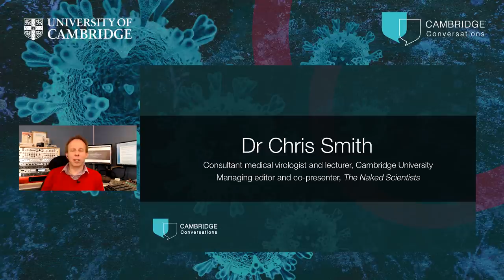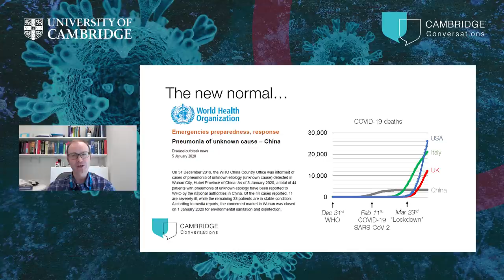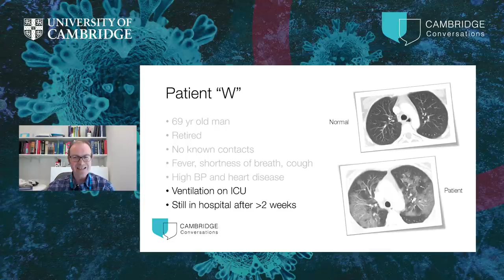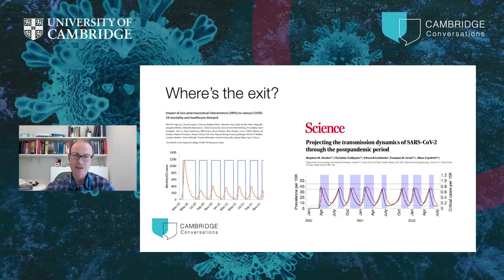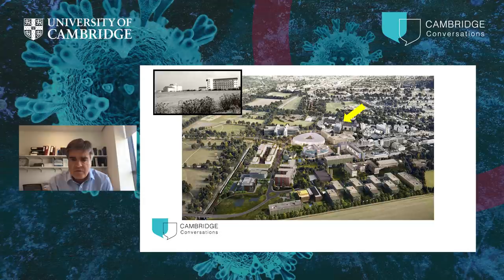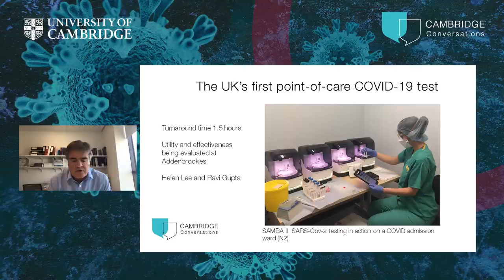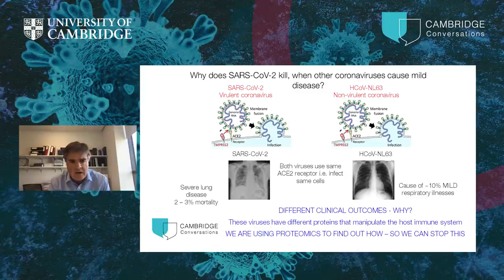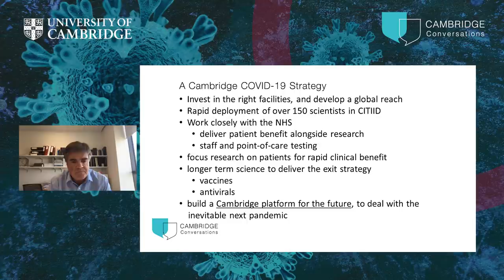Cambridge Conversations: Responding to the medical challenges of COVID-19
As the COVID-19 pandemic confronts the world, Cambridge experts are leading research into diagnosis and treatment of the virus itself, and examining the resulting challenges to our society — our economy, politics and educational system among many others.

This Cambridge Conversations webinar, which took place on Friday 17 April 2020, featured Professor Ken Smith and Dr Nick Matheson, with facilitator Dr Chris Smith of the Naked Scientists. Together, they discuss the latest scientific information as an antidote to the speculation and misinformation rampant on social media.

The Cambridge Conversations webinars, available to attend by all Cambridge Alumni, provide an opportunity to listen, connect and engage with current Cambridge thinking, wherever you are.

QUESTIONS:

20:31: How can we start to better understand how immunity is evolving in populations?

20:35: What is the prospect of the virus mutating?

22:29: How is virus and treatment information shared in the medical community across countries? Is intellectual property protection a barrier or incentive to rapid development of treatment of COVID-19?

24:05: Do asymptomatic carriers shed live virus indefinitely or does their immune system kill it off quickly?

25:39: What's the current understanding on immunity following infection? Are there verified cases of re-infection, as have been reported in the media?

26:55: Should we be looking at reducing lockdown at different rates for different age groups and health conditions?

29:26: What may account for the poorer outcomes among non-white populations in the UK?

30:23: What line of the potential treatments under investigation so far represent our best hope in combating the virus?

33:20: There was a research paper from Oxford a couple of weeks ago suggesting the routine use of antipyretics, and especially paracetamol, might be unhelpful in treating COVID as it reduces the body's natural immune response. Is there any evidence that suppressing fever results in longer recovery times and more risk of complications?

34:36: For past epidemics, early treatments used serum from recovered individuals or animals. Is this being used now in the UK in serious cases, as is reported in Germany and the US

35:47: Keeping in mind the 1.3Billion population in India, whether you think that the decision of early lockdown by the Indian Government was the right thing to do? 2. For a cure, is convalescent plasma therapy the only reasonable solution in the short term?

38:45: Looking beyond to the next 12 to 18 months. What are the risks of (A) an effective vaccine not being viable for this virus, and (B) the first vaccines that are developed not being sufficient in the long term in relation to the virus mutating or multiple strains existing that may be difficult to vaccinate against?